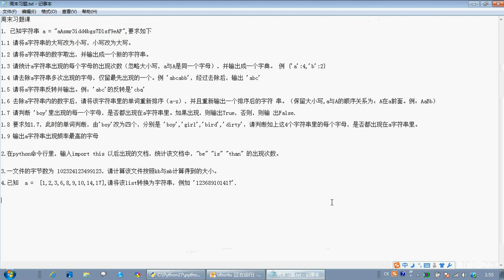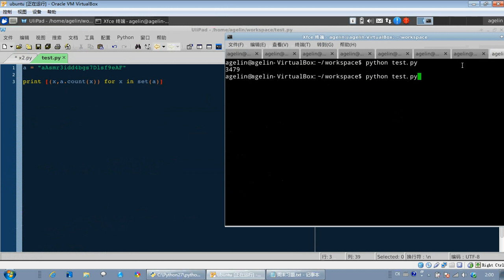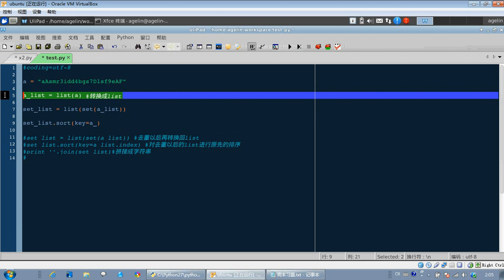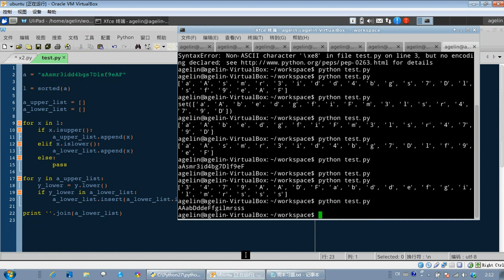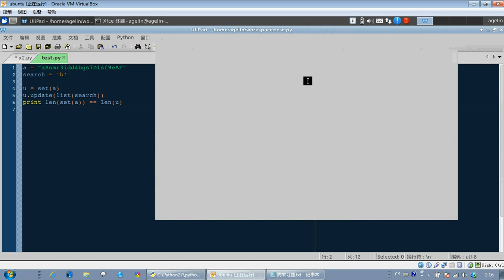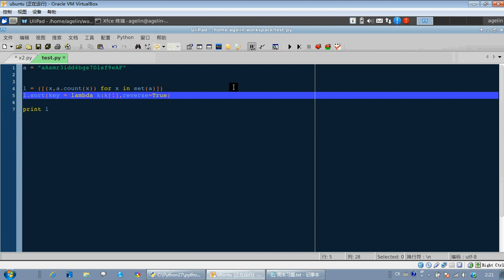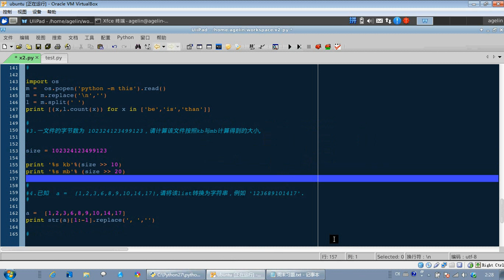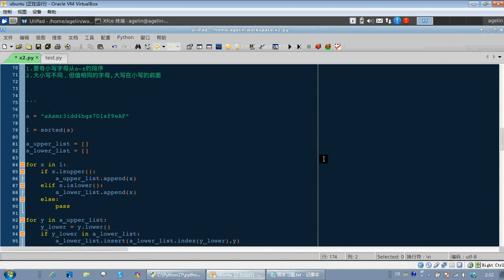python基础篇18 周末综合习题